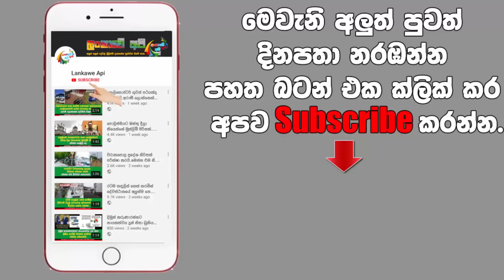ශලනිට නිහත හමුවූ හැටි ශලනිගේ මව කියයි SHALANI THARAKA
විවාහ වෙන්නේ නෑ කියපු ශලනි විවාහයකට කැමතිවු හැටි ගැන ශලනිගේ අම්මා හෙළි කරයි.